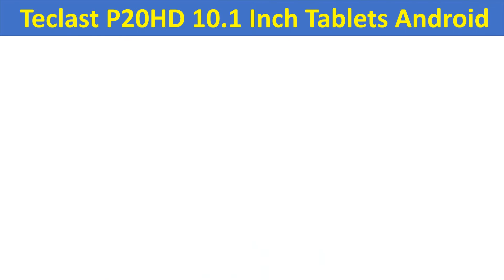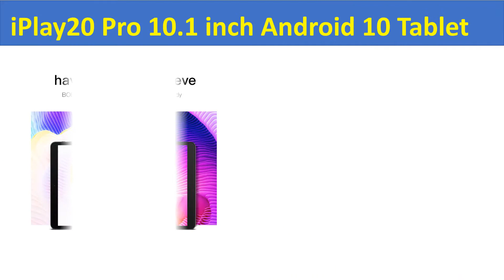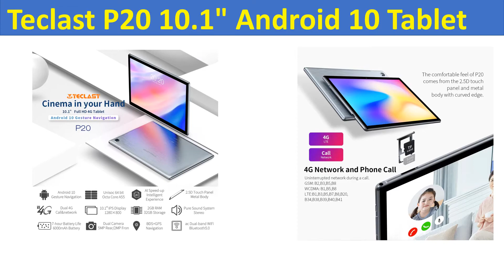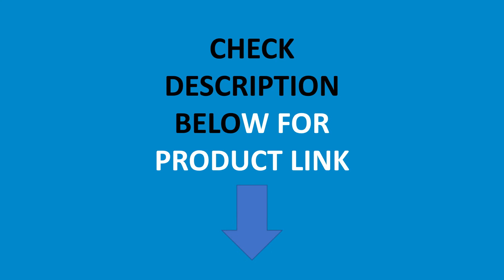Top 5 Best Android Tablet In 2021 | Best Tablet Review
Top 100 Best Android Tablet Buy From Banggood:

Check The Link for Buy & Details:
01. Hot New Ultra Slim 10 inch Tablet PC Octa Core 6GB RAM 32GB ROM 2.5D Tempered Glass 5.0M Camera Android 9.0 Tablet 10.1 WiFi GPS

02. Teclast P20 10.1" Android 10 Tablet SC9863A Octa Core 2GB RAM 32GB ROM 4G Network AI Speed-up Tablets PC Dual Wifi TYPE-C

03. ALLDOCUBE iPlay20 Pro 10.1 inch Android 10 Tablet PC 6GB RAM 128GB ROM 9863A Tablets 4G LTE phone call iplay 20

04. Teclast P20HD 4G Network Phone Call Tablet Android 10 Tablets Octa Core 10.1 inch IPS 1920×1200 4GB RAM 64GB ROM SC9863A GPS

05. Teclast P20HD 10.1 Inch Tablets Android 10.0 OS 4G Phone Call 4GB RAM 64GB ROM 1920×1200 GPS 6000mAh Battary AI-speed-up